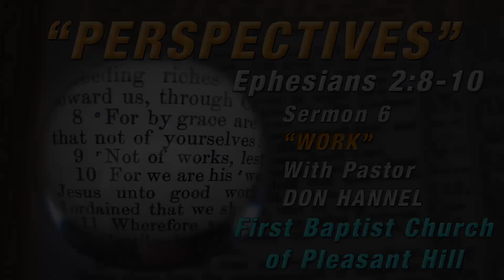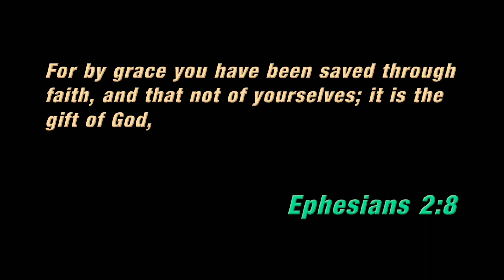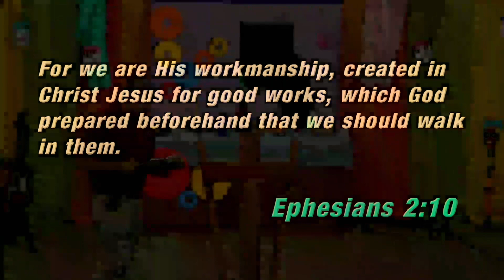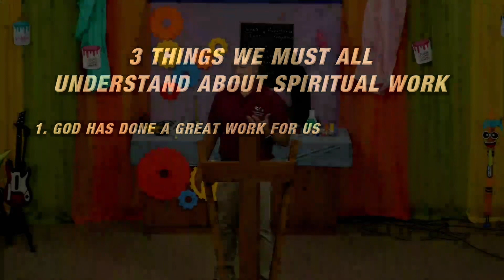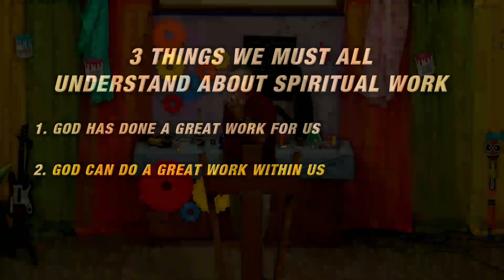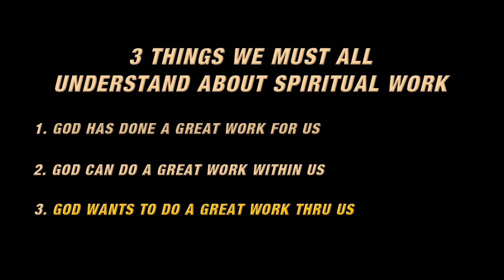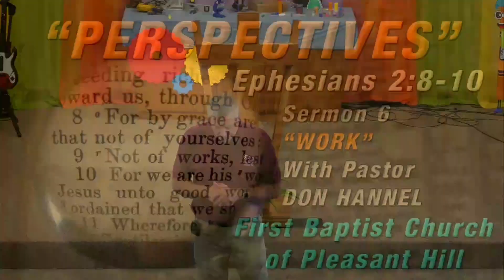PERSPECTIVES SERMON 6